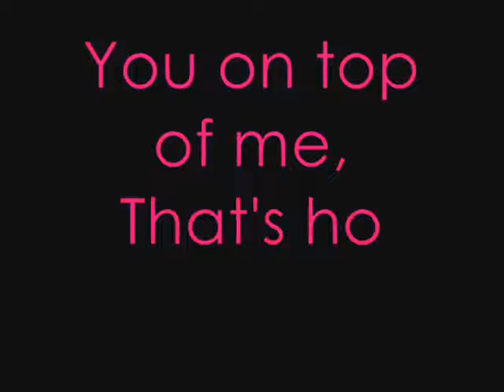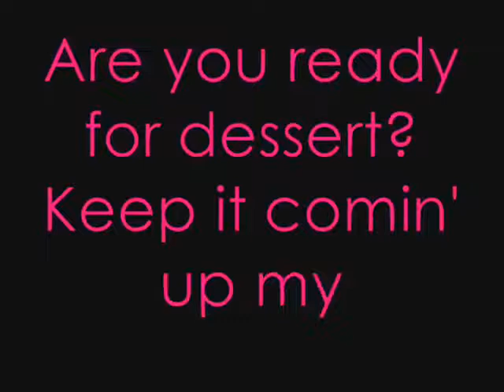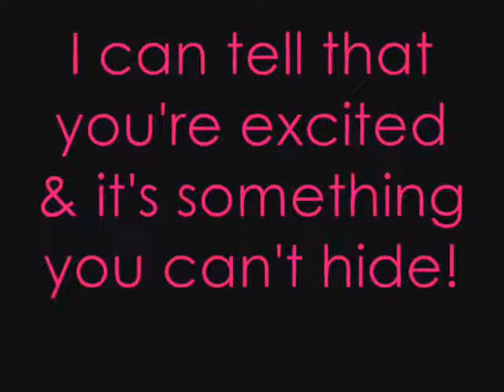Prom Dress - Millionaires (Lyrics)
So I made a new account and i'm having to upload all my videos, so i'm sorry for making this all difficult.

Ask me for requests if you like:)